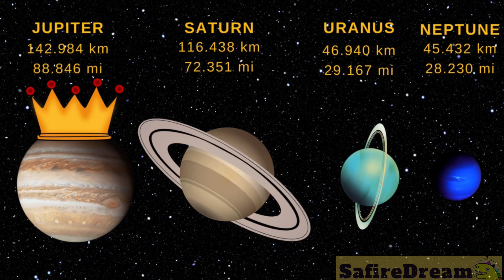🚀 🐈 🌏 SOLAR SYSTEM for smart ASTRONAUTS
👍 Check are  videos if you want to learn all about our solar system and the universe.  Are you interested in astronomy? Do you want to know some cool space facts about outer space and the universe? Great! In our family friendly videos we will be comparing the size of planets. How big is Mercury? How big is Venus? How big is Mars? How big is Earth? Who will eat them? Will the Sun chomp them? How big is Jupiter? How big is Saturn? How big is Uranus? So this is a planet size comparison, or a comparison of planet sizes if you will. But we will also compare the sizes of our dwarf planets. NASA calls 5 of the planets ‘dwarf planets’: Ceres, Makemake, Haumea, Eris and Pluto. There are other big and small planets that might be considered ‘dwarves’ someday, but at the moment, these are the NASA official dwarf planets :) The best science education for kids. Not only will we be comparing the size of planets, and dwarf planets, but we will also do a star size comparison. We will check the star size chart comparison: The Sun, Rigel, Betelgeuse, UY Scuti, and Stephenson 2-18.

team SafireDream
safire dream